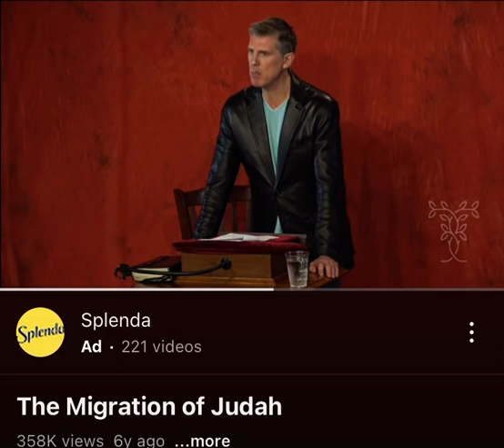Should Black Americans be Muslim?! ￼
See video from creator who is still on YouTube 💪🏽👀👀👀let’s see if they take this video down to! ￼